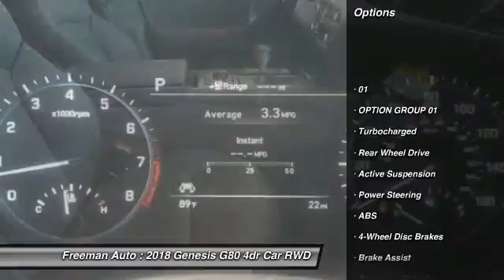2018 Genesis G80 Irving TX HJU219107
2018 Genesis G80 3.3T Sport

Freeman Auto
1840 E Airport Fwy

Pick up this CASABLANCA WHITE 2018 Genesis G80, available today at Freeman Auto. This could be the one you've been searching for.